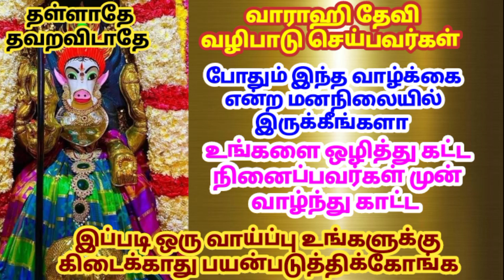உங்களை ஒழித்து கட்ட நினைத்தவர்கள் முன் வாழ்ந்து காட்ட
21/10/2024 மங்கள பஞ்சமி

அனைவருக்கும் அன்பான வணக்கங்கள் 21/10/2024  பஞ்சமி யாக வேள்வியில் நமது சேனல் சார்பாக சிறப்பு மங்கள யாக பூஜை நடத்த திட்டமிட்டு இருக்கிறோம்  அந்த பூஜையில் உங்கள் குடும்ப உறுப்பினர்களின் பெயருக்கு குங்கும அர்ச்சனை செய்து கொள்ள விரும்பினால் ரூபாய் 350 தபால் பேக்கிங் செலவு 75 சேர்த்து 425 ரூபாய் கீழே உள்ள ஜிபி எண்ணில் செலுத்தி விட்டு உங்கள் பெயர் ராசி நட்சத்திரம் குலதெய்வத்தின் பெயர் மற்றும் குலதெய்வம் இருக்கும் ஊரின் பெயர் இந்த விவரங்கள் அனைத்தையும் அதே whatsapp எண்ணிற்கு அனுப்பி வையுங்கள்

திங்கள் 7:30am -9 am
செவ்வாய் 3pm-4:30pm
புதன்  12-1.30pm
வியாழன் 1:30-3pm
வெள்ளி 10:30-12pm
சனி 9am-10:30am
ஞாயிறு 4:39pm-6pm